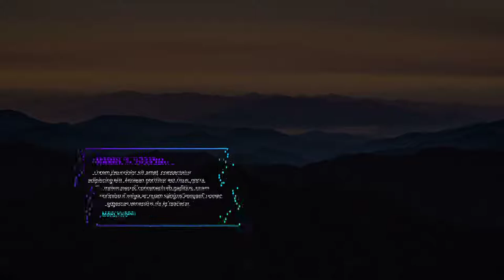Stylish Lower Thirds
20 Unique and original lower thirds
Compatible with Adobe After Effects CS4, CS5, CS5.5, CS6, CC 2014, CC 2015, CC 2016, CC 2017, CC 2018
4K, 1080P and 720P Resolutions
Easily to customize
Universal Expressions – Works for all languages of after effects
Well organized – Separate folders for easy access